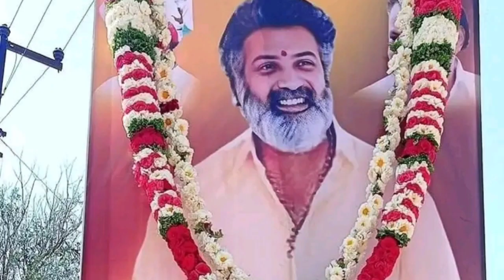Happy Birthday Tarakaratna: నేటికీ 40 సంవత్సరాలు, బ్రతికుంటే ఈరోజు జాతరలా ఉండేది కదా..!